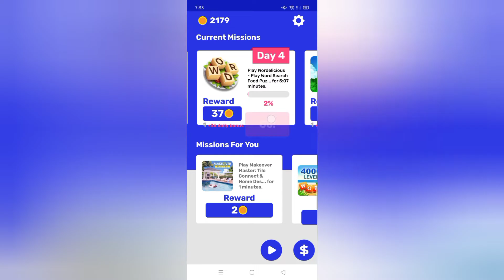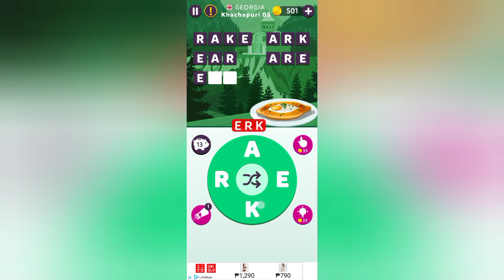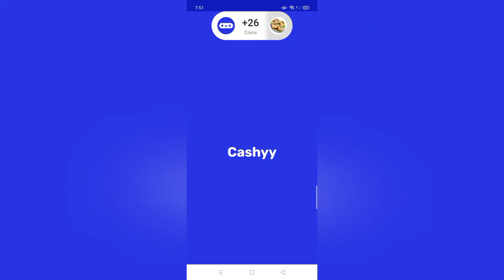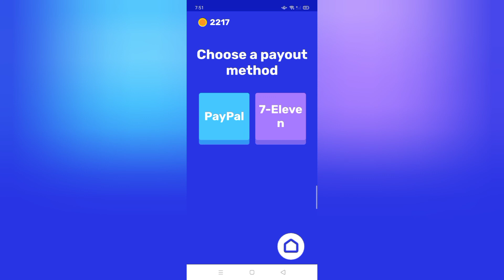PLAY AND EARN MONEY/WORDELICIOUS CROSSWORD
CASHYY
just open the link, download Cashyy for free and start playing games. You will receive 1800 coins as a start-up bonus.

PH Today
Use my code: 👉SZJZJF

ClipClaps
There is a $1 sign up reward.
mo